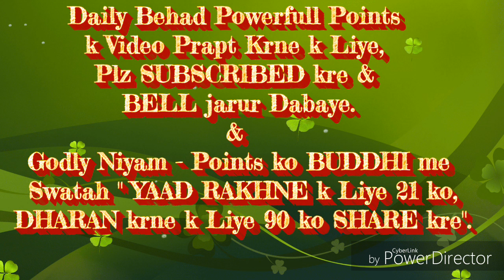स्वयं के प्रति निश्चय न होने के ये भयानक दुष्य परिणाम... By आदरणीयB.K.शीलू दीदी[मधुवन]